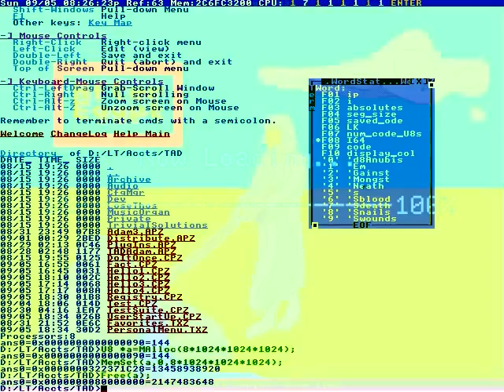I love Jimmy Fallon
Apply corresponding torque
Removal of the core insulation